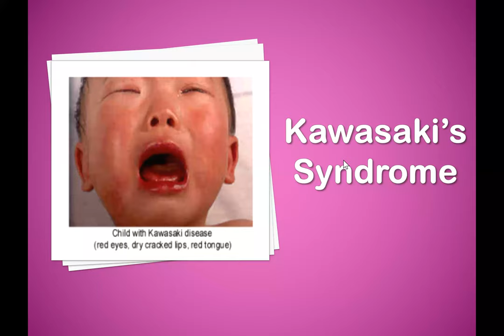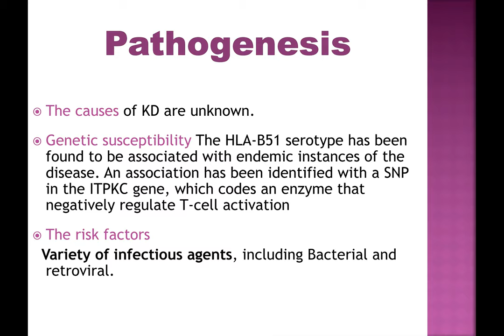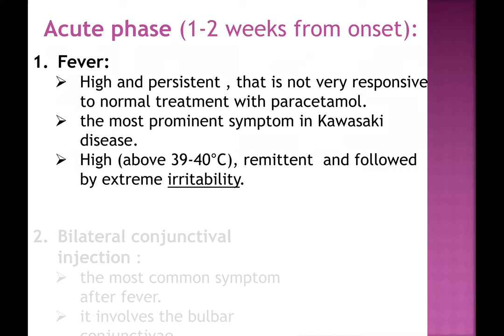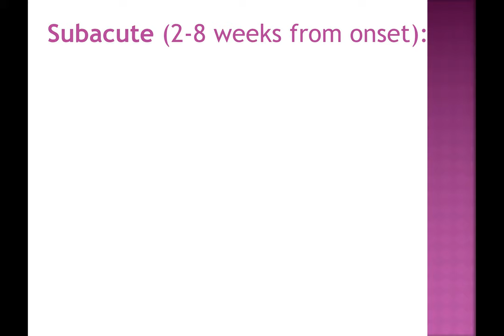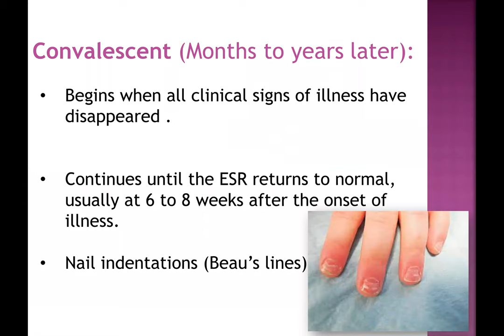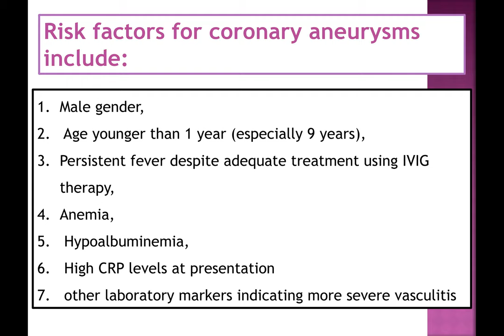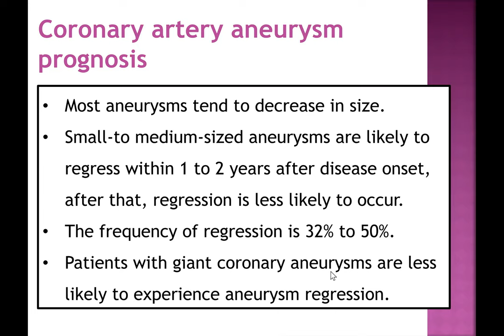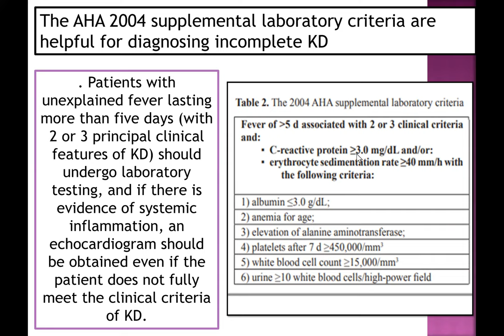Kawasaki's Disease (part 1)